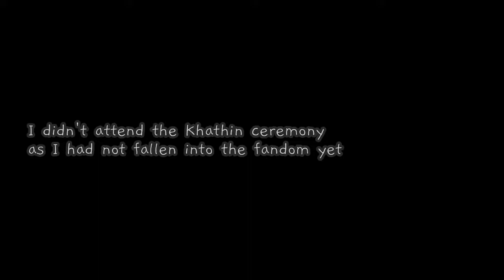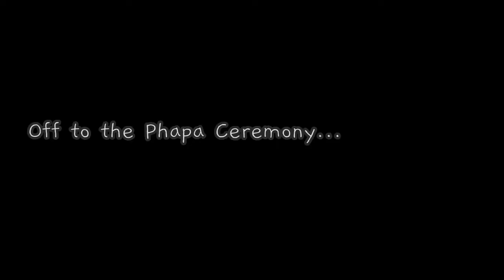The James Ji Trip ... Without James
A trip I made to join James Jirayu's mother for a Phapa ceremony on 21 & 22 September 2019. It was the most terrific fun even though James wasn't there :)